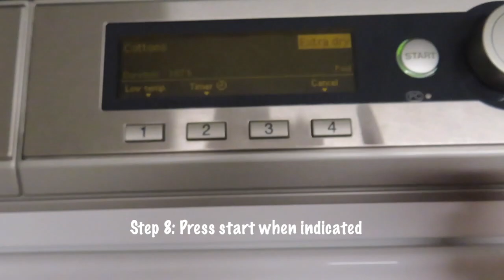Laundry 101 in FDU Wroxton College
Hello Everyone! This is a very raw vlog & yet very informational to students who are interested in studying abroad at Fairleigh Dickinson University's Wroxton College. The purpose of this vlog is to inform you things I wish I knew before going to Wroxton. Many of you may have friends and have told them this informational already but why not put it out here so you'll remember how it is.